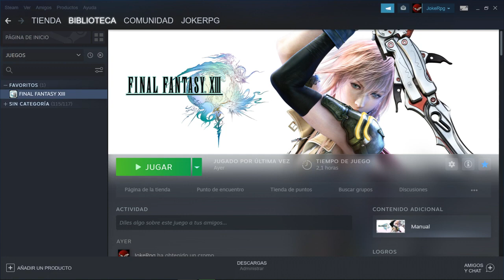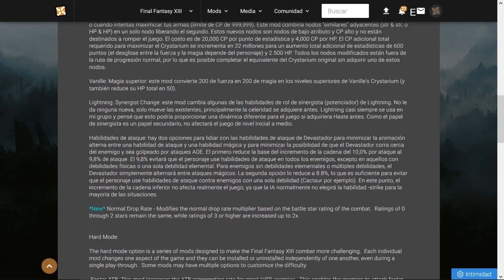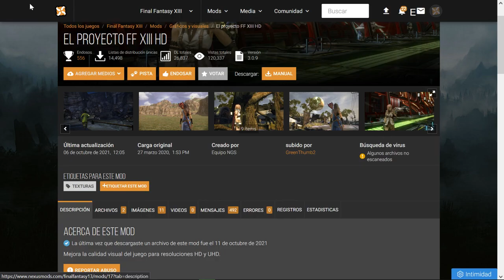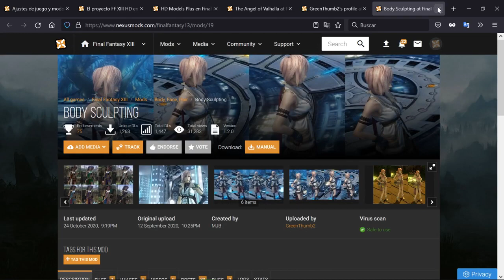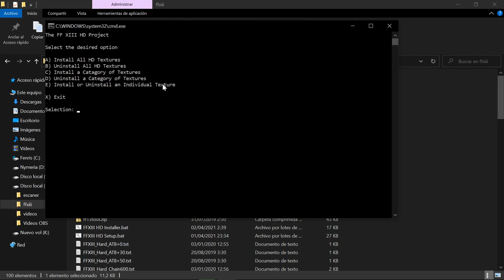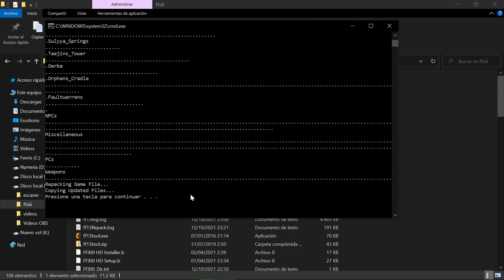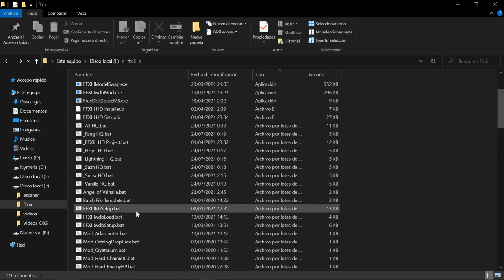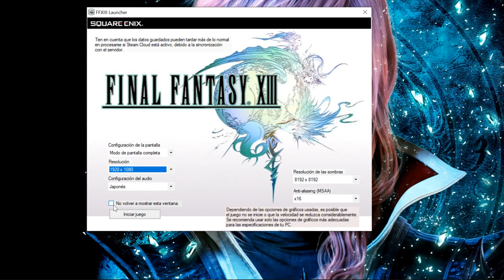🎮FINAL FANTASY XIII VERSION MEJORADA MODS DE GAMEPLAY + MODS GRAFICOS ¿POR QUE NO JUGARLO?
🖥️Mi PC:
 ↪ Procesador: Intel Core i7-12700F 4,9GHz
↪ Placa base: Gigabyte Z690 AORUS ELITE
↪ Mem. Ram: 64gb G.Skill Trident Z RGB DDR4 4400
↪ Refrigeración: MSI MAG CORELIQUID C360
↪ Fuente de Alimentación: Enermax Revolución87+ 850W Modular 80 Plus Gold
↪ Tarjeta Grafica: Gigabyte GeForce RTX 3060 VISION OC 12GB GDDR6 Rev 2.0
↪ Almacenamiento solido: 3 Samsung 980 SSD 1TB PCIe 3.0 NVMe M.2
↪ Almacenamiento mecánico: Seagate Barracuda 3.5" 8TB SATA 3 / 2 Toshiba P300 3.5" 3TB 7200 RPM SATA
↪ Gabinete: Enermax Thormax Giant USB 3.0
🎙 Micrófono 1 ↪
🎙 Micrófono 2 ↪
🖱️Mi ratón ↪
⌨️Mi teclado ↪
🎧 Cascos que uso actualmente ↪
🎮Adaptador que uso para mandos SWITCH ↪